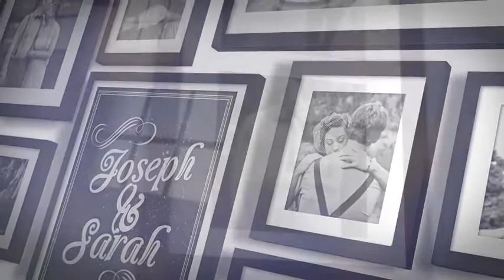Dịch vụ Thiết kế slide ảnh cưới đẹp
9754814 wedding memories